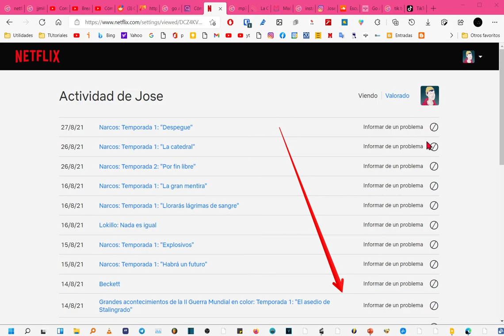Cómo ver el historial de lo que hemos visto en NETFLIX.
Enseño como ver todo el historial de lo que hemos visto en nuestra cuenta de netflix